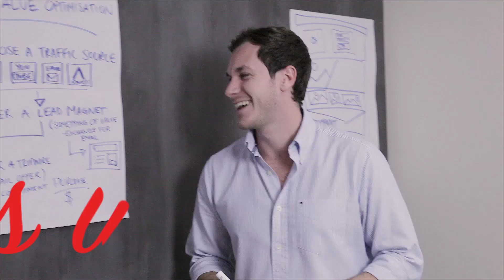How to Track Traditional and Offline Marketing Tools | Quick Wins with COM Marketing Ep 02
Do you spend money on traditional advertising, like billboards, radio and flyers? Plenty of offline platforms can be effective marketing tools, but how do those methods embrace the new age of online marketing? In this week's episode Richard is going to share with you how to track your offline marketing tools, so that you know what works and what doesn't.

Looking to attract new clients to your fitness studio without breaking the bank on advertising? Join our Fast Fitness Client Challenge and discover the secrets to filling your classes and growing your business - sign up using this link: